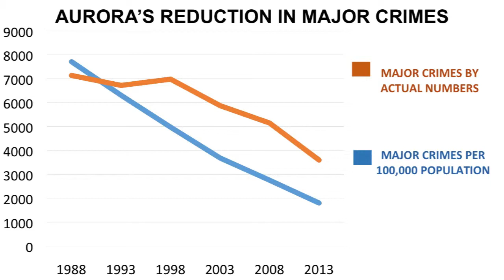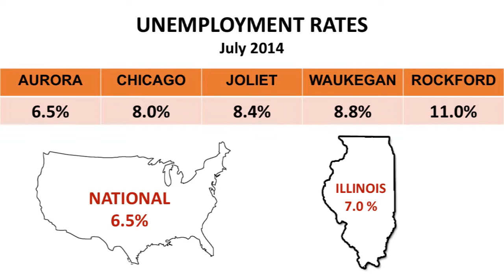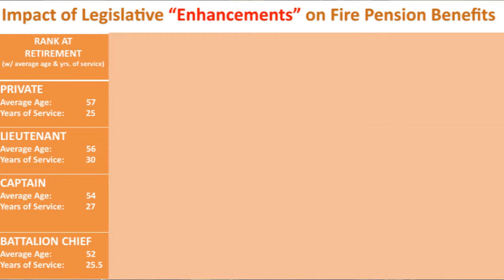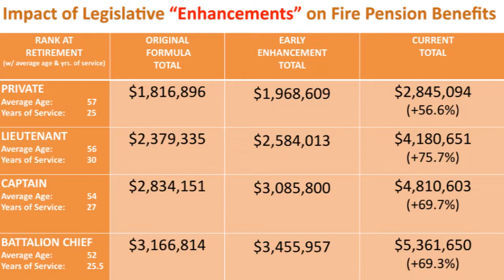Hon. Thomas Weisner, Mayor, City of Aurora, Chairman, Chicago Metropolitan Mayors Caucus